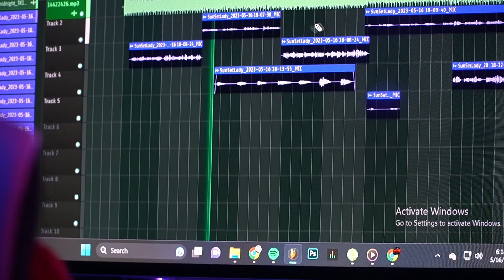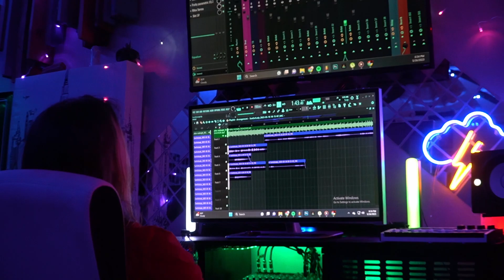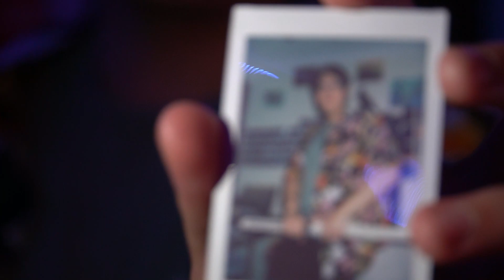BruhB3rry Before The Fame!